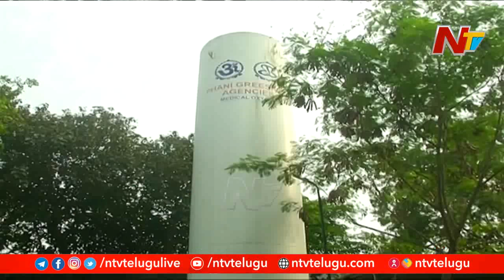రాష్ట్రాల్లోని అన్ని ఆస్పత్రుల్లో ఆక్సిజన్ కొరత | ముందు ముందు పరిస్థితులు ఎలా ఉండబోతున్నాయి? Ntv